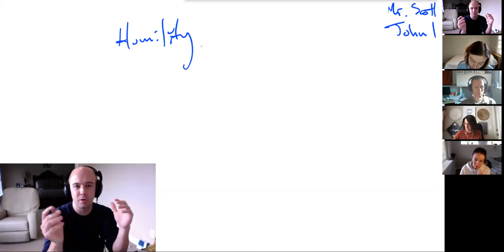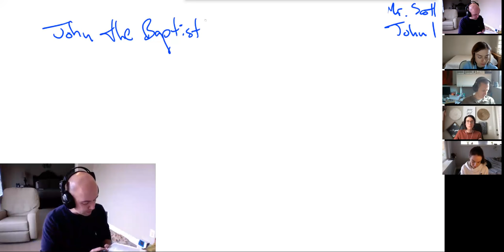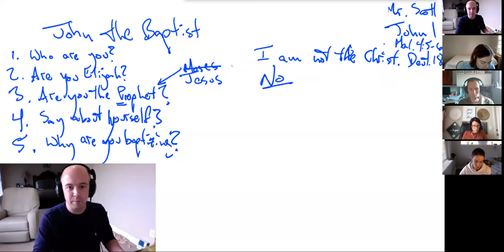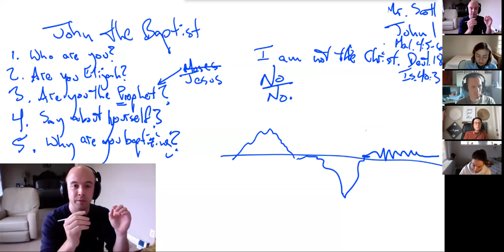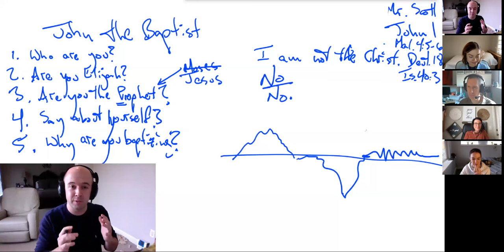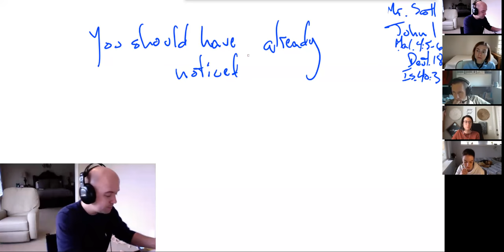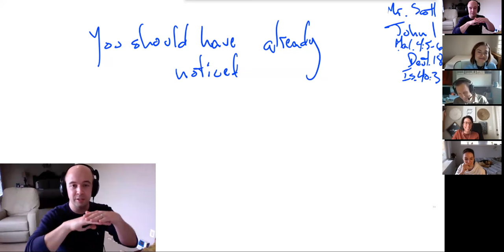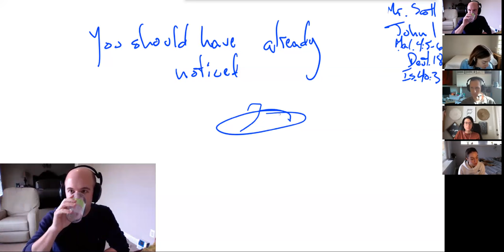The Voice of One Crying in the Wilderness - John 1:19-28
John the Evangelist began in the prologue providing for us a brief summary of the person and work of Jesus Christ.  Now having wrapped up the prologue of the Gospel of John, today we dive into the narrative portion, which comprises the remainder of the book.  We begin with a short discussion between John the Baptist and some priests and Levites over his prophetic identity, his evangelistic mission, and his testimony about the coming King.